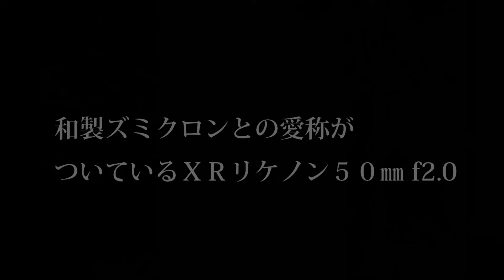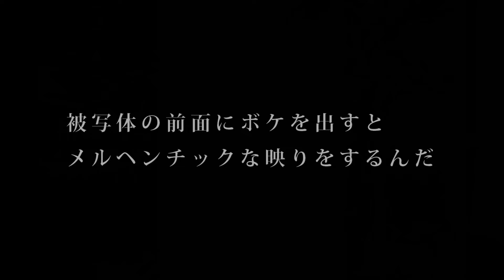孤独Photo！和製ズミクロンでベルビアの映りを再現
和製ズミクロンと言われている、XRリケノン50㎜　F2.0でベルビアっぽく撮ってみました。